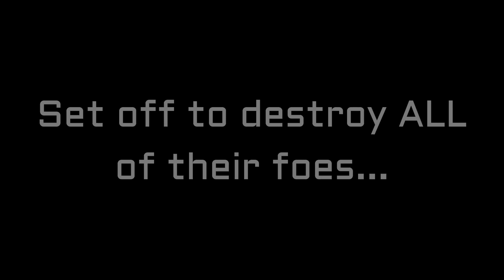Playerunknown's Battlegrounds - Best Player's Trailer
A little teaser for da noobs.